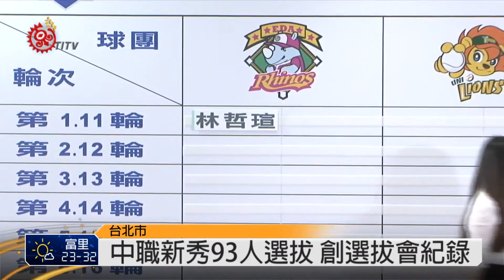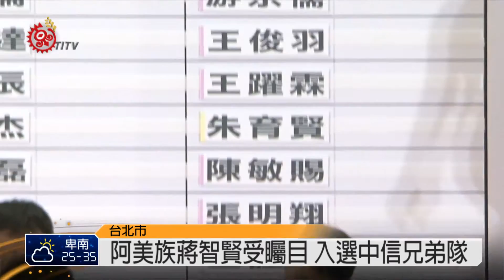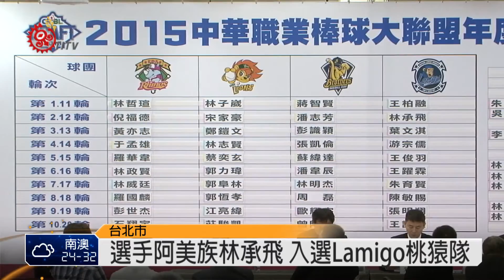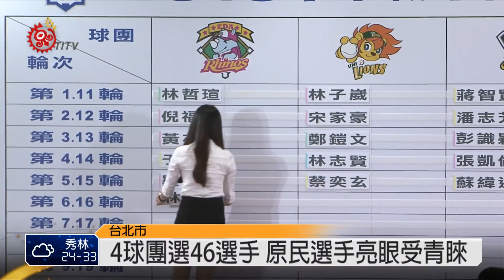中職新秀93人選拔 創選拔會紀錄 2015-06-29 TITV 原視新聞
中職大聯盟2015新人選拔會29號登場，今年總共有93人報名，創下有史以來最多人參加選秀會的紀錄，而擁有狀元籤的義大犀牛，首輪第一選擇擁有大聯盟與豐富國際賽資歷的好手林哲瑄。

而第二順位的統一獅，這次都以年輕選手為優先選擇，除了有高中應屆畢業選手，還有多位代表國家參與世界盃U21的國手，像是首輪選擇的林子威、以及第四輪選擇的布農族林志賢。

球迷們期待的球員阿美族蔣智賢，首輪中被第三順位的中信兄弟選中，曾經打過美國小聯盟、以及日本獨立聯盟高知鬥犬隊，不論守備或攻擊，備受中信兄弟看好。

另外選秀順序第四的Lamigo桃猿隊，今年選秀特別在第二輪選擇應屆畢業選手阿美族林承飛，而第六輪更選擇曾經效力美國芝加哥小熊隊阿美族的王耀霖，雖然手臂曾受過傷，但Lamigo桃猿隊相信他的實力。

2015中職新人選拔，4支球團最後共選出46位選手，當中原住民籍球員，義大犀牛有阿美族的劉華韋、林政賢、羅國麟；統一獅則有阿美族宋家豪、布農族林志賢；中信兄弟則是阿美族的蔣智賢、周磊、以及鄒族的甘少康；另外，Lamigo桃猿隊選入的原住民籍球員，則有阿美族的林承飛、王耀霖、陳敏賜 ，未來可將在中職球場上，看見這群年輕選手打球英姿。